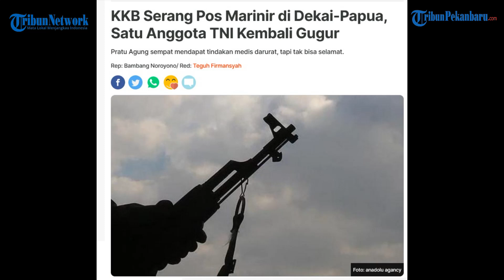Satu Lagi Anggota TNI Gugur Setelah KKB Menyerang Pos Marinir di Yahukimo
SELENGKAPNYA DI TAUTAN INI :
Anggota Satgas Pamtas Mobile Yon 7 Marinir TNI-AL, Pratu Agung Pramudi Laksono (27 tahun), gugur dalam kontak tembak dengan kelompok kriminal bersenjata (KKB) di Dekai, Yahukimo, Papua Pegunungan. KKB disebut menyerang pos marinir di lokasi itu.

Kapolda Papua Irjen Mathius Fakhiri mengatakan dia mendapat informasi soal kontak tembak itu dari Kapolres Yahukimo.